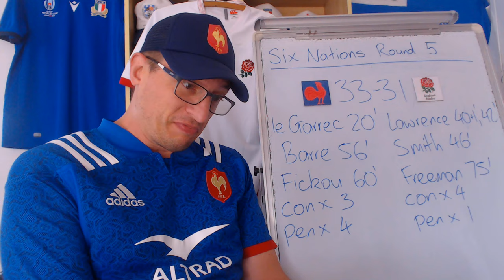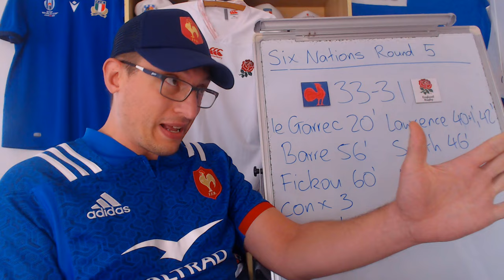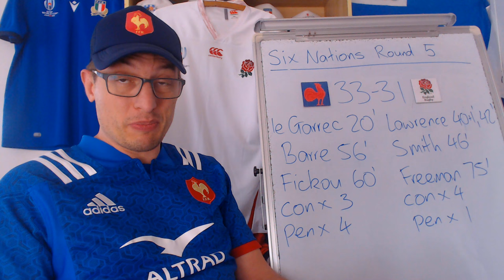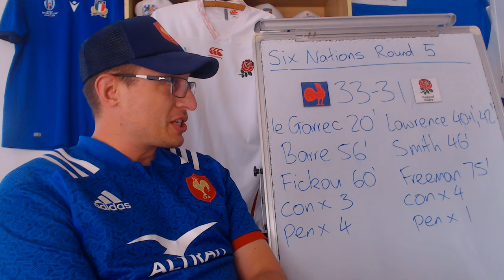France v England Review - 6 Nations 2024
Previewing France vs England - Six Nations 2024: Key Events, Stats and Opinions

France: 15 Leo Barre, 14 Damian Penaud, 13 Gaël Fickou, 12 Nicolas Depoortere, 11 Louis Bielle-Biarrey, 10 Thomas Ramos, 9 Nolann Le Garrec, 8 Gregory Alldritt (c), 7 Charles Ollivon, 6 François Cros, 5 Emmanuel Meafou, 4 Thibaud Flament, 3 Uini Atonio, 2 Julien Marchand, 1 Cyril Baille
Replacements: 16 Peato Mauvaka, 17 Sebastien Taofifenua, 18 Georges-Henri Colombe, 19 Romain Taofifenua, 20 Alexandre Roumat, 21 Paul Boudehent, 22 Maxime Lucu, 23 Yoram Moefana

England: 15 George Furbank, 14 Tommy Freeman, 13 Henry Slade, 12 Ollie Lawrence, 11 Elliot Daly, 10 George Ford, 9 Alex Mitchell, 8 Ben Earl, 7 Sam Underhill, 6 Ollie Chessum, 5 George Martin, 4 Maro Itoje, 3 Dan Cole, 2 Jamie George (c), 1 Ellis Genge
Replacements: 16 Theo Dan, 17 Joe Marler, 18 Will Stuart, 19 Ethan Roots, 20 Alex Dombrandt, 21 Danny Care, 22 Marcus Smith, 23 Manu Tuilagi